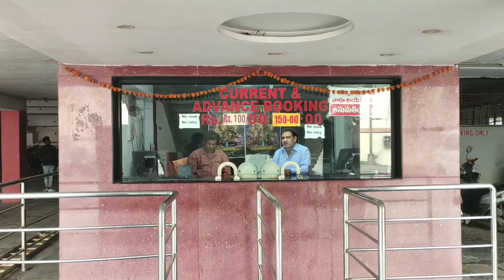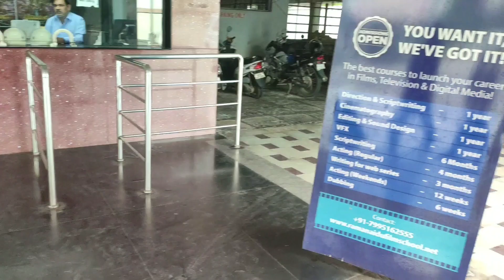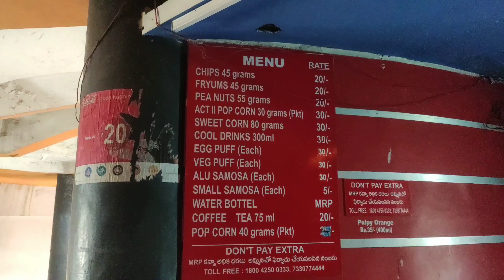VIMAL 70mm Theatre Balnagar Hyderabad